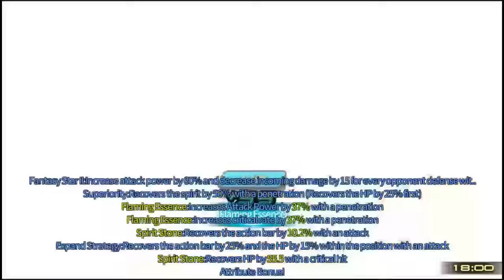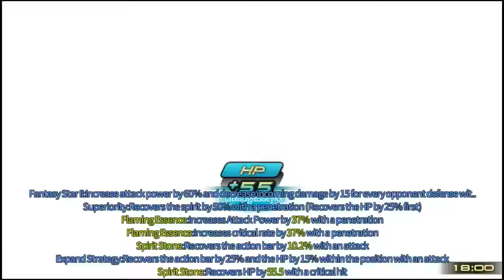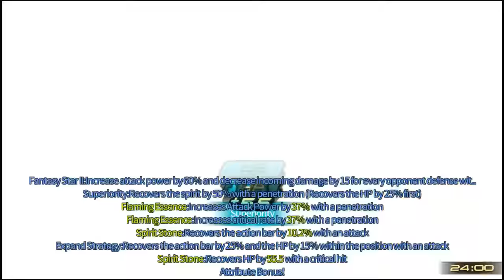Soccer Spirits - Mercenary Captain Aslan (Insane)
I might have ohko if I used Yuri instead, but whatever because it didn't really matter. Keep hp regeneration up in the back line to keep goalkeeper hp fresh and pen out (I have shu so he can do both). I stacked tons of crit dmg buffs in midfield and one upfront so my striker would do insane damage and make this a cake walk. My stone composition is shown at the end too. Enjoy~